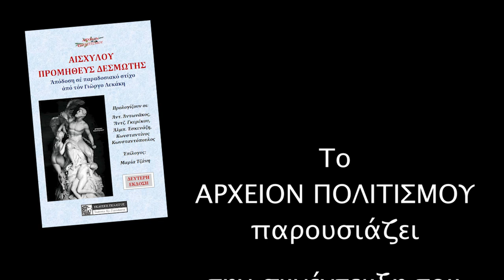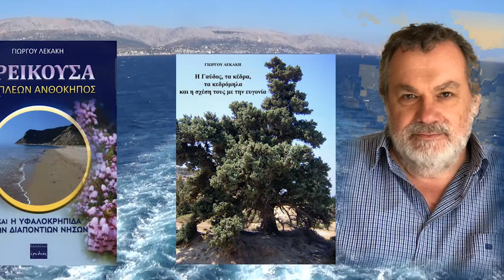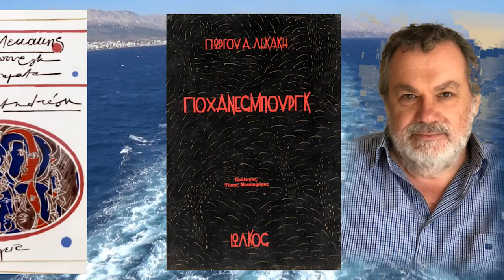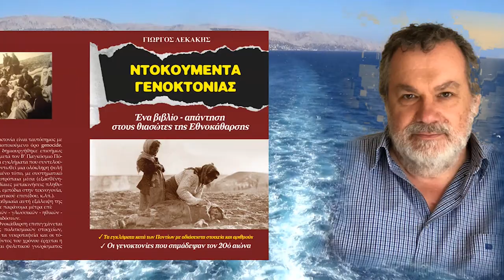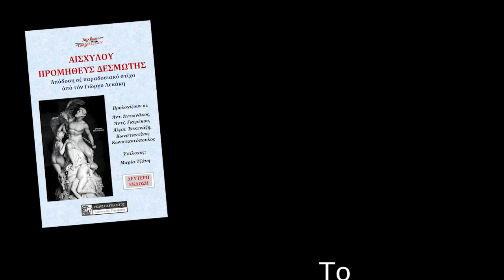Συνέντευξη του Γ Λεκακη καλεσμένος στην εκπομπή ΣΗΜΕΡΑ σε 60´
Το
ΑΡΧΕΙΟΝ ΠΟΛΙΤΙΣΜΟΥ
παρουσιάζει την συνέντευξη του
συγγραφέα Γιώργου  Λεκάκη,
καλεσμένος στην εκπομπή

ΣΗΜΕΡΑ σε 60´

 στον τηλεοπτικό δίαυλο
ΔΙΟΝ TV Μακεδονίας
 και
στην δημοσιογράφο Ε. Μιχωλού,
στις 8.4.2023

ΗΧΟΣ-ΜΟΝΤΑΖ:
Παναγ. Μπανταλάκης

ΦΩΤΙΣΜΟΙ:
M. Tsik.

ΦΩΤΟΓΡΑΦΙΕΣ:
Γ. Λεκάκης

ΑΡΧΕΙΟΝ:
Γ. Λεκάκης

ΓΡΑΜΜΑΤΕΙΑ:
Ό. Παπασταύρου

c+p
ΑΡΧΕΙΟΝ ΠΟΛΙΤΙΣΜΟΥ
2023